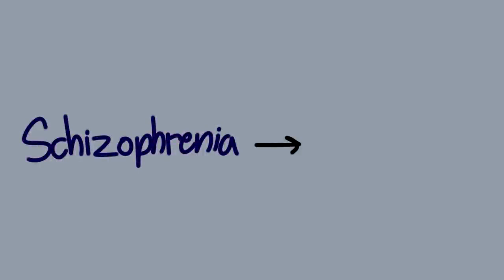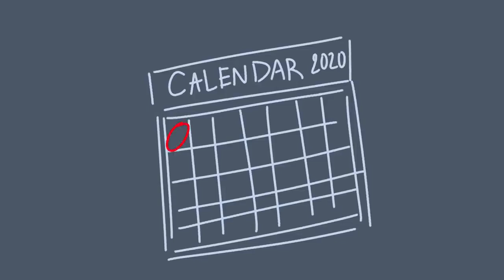Why do people suicide | Suicidal Thoughts – 17 Things That Contribute To It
Do you want new logos and a professional graphic designer?